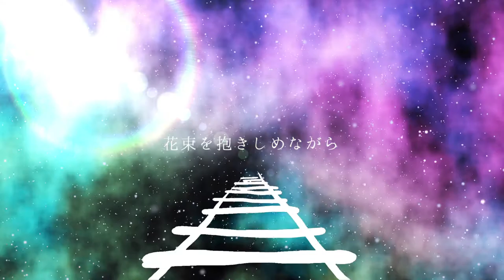アストロ軽便鉄道/VY1V4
Astro Light Railway/Qi-tune

VOCALOID楽曲初投稿です。

 稲荷えも(@InariEmo)と由末イリ(@iri_qitune)の創作ユニットQi-tune(@Qi_tune)による1作目になります。